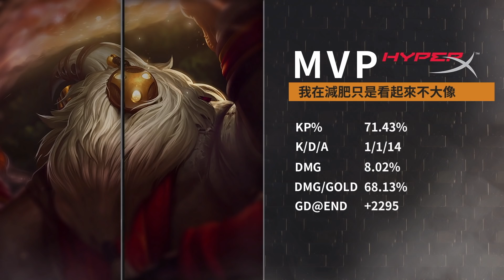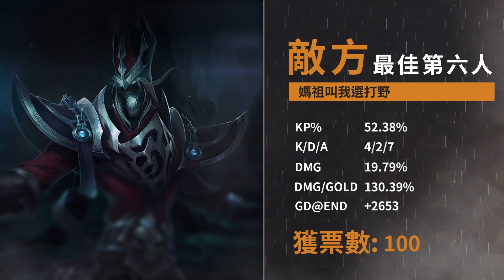【DinTer】｜亞洲盃八強賽｜五位老將攜手挑戰！最佳第六人與MVP一次到手！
我和其他四位前職業選手攜手組隊，竟被主播賽評笑稱是老人家公園打球？！
比賽結束，還意外同時獲得MVP與最佳敵隊第六人的殊榮！

►Prev上一部影片 【DinTer】測試LOL的BUG？征服者易大師MasterYi JG 塔下一砍全！真締就是忍氣吞聲？高進是賭聖而我是劍聖！
►More Highlight 更多精華 【DinTer】特哥和預示者的辛酸經歷？相位衝擊葛雷夫Graves JG 兩層保險套最安全？！扛著KAR98的擊殺擔當！